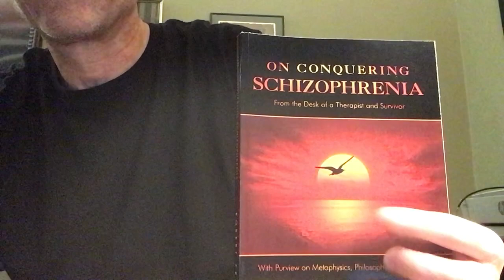On schizophrenia, status “life sucks” lol, and The Buddha…schizophrenia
At times, the light penetrates, so worry not.. schizophrenia @onconqueringschizophrenia3367